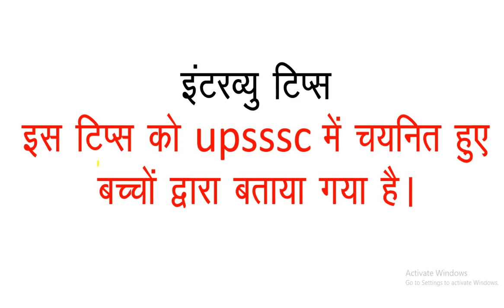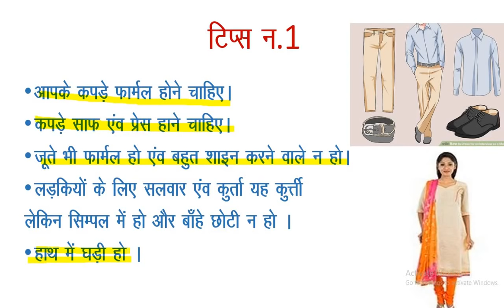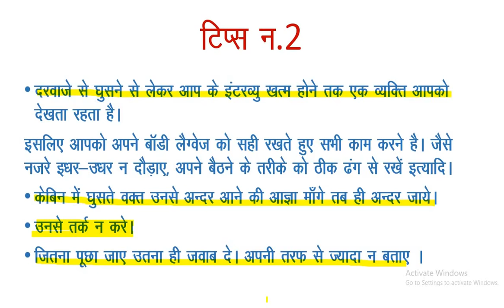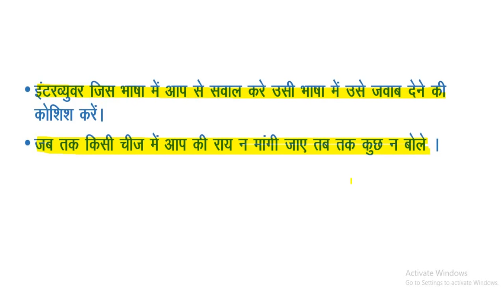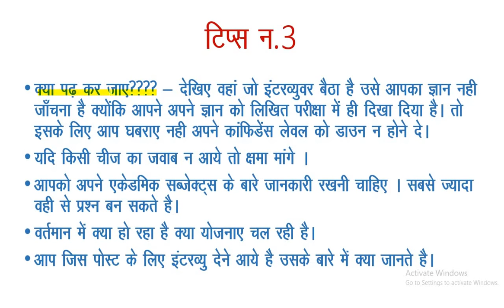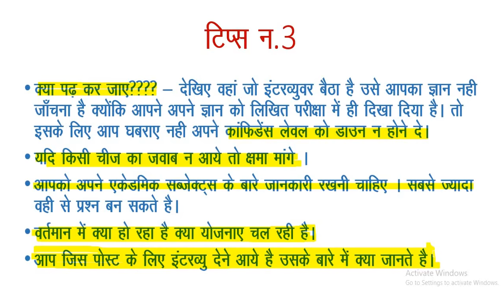INTERVIEW TIPS (UPSSSC VDO INTERVIEW 2018)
इस वीडियो में आपको आपके इंटरव्यू को कैसे देना है क्या पहनना चाइये। किन किन बातो का ध्यान रखना है। क्या पढ़ के जाना है।  इस वीडियो में बताई गयी बाते चयनित बच्चो दवरा बताई गयी है।